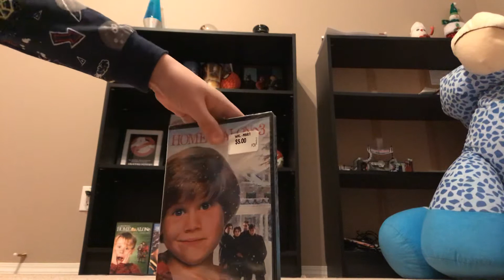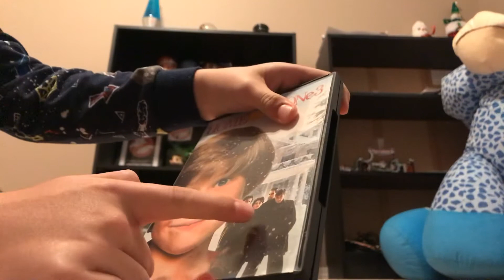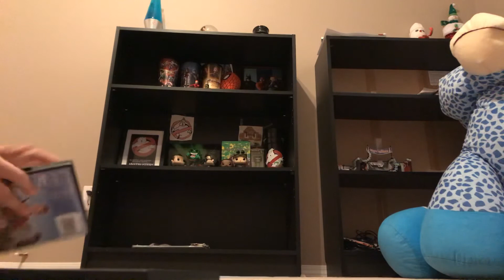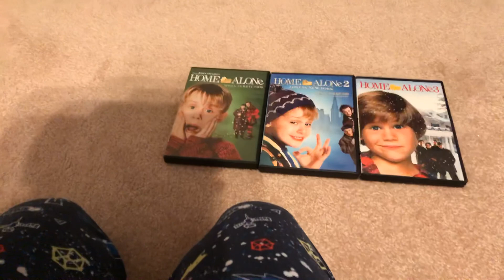Unboxing home alone 3 DVD